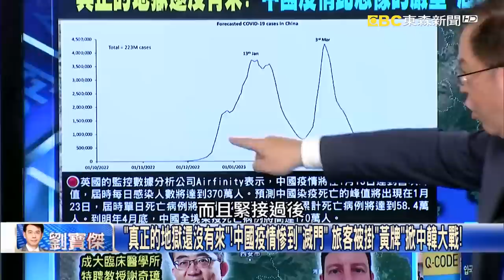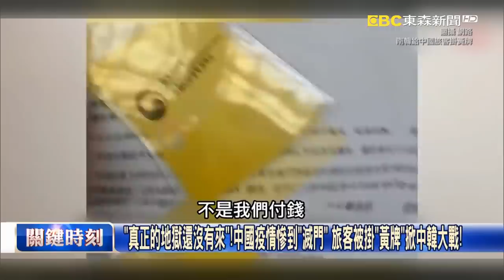「真正的地獄還沒有來」！中國疫情慘到「滅門」 旅客被掛「黃牌」掀中韓大戰！【關鍵時刻】20230111-2 劉寶傑 黃世聰 林廷輝 李正皓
殯儀館24小時運作…美衛星圖曝中國火葬場湧人潮 每天至少病歿5000人！？
中國旅客入境韓國走專門通道「掛黃牌」如遊街 赴日本「紅繩吊牌」做區分！？
告別親人僅2分鐘！美衛星圖曝中國四地火葬場前後對比 停車場異常擁擠…
中國大量患者因白肺而死… 曾強推一胎化各地出現獨生家庭「滅門」悲劇！？
北京方艙急轉改建焚化爐 廣東殯儀館人流增多「確診死亡海嘯」往南擴散？！
中國旅客入境「脖掛黃牌關小黑屋」如罪犯？ 林：資訊不透明，各國要求自保！
美日聯手守得住台灣！？ CSIS台海兵推仍有「萬名解放軍登陸」只能靠國軍！？
台海戰將不具備「烏克蘭模式」！ 華府智庫呼籲開戰前海陸空全面武裝台灣！
CSIS兵推美軍反艦飛彈成扭轉戰局關鍵 AGM158搶先摧毀解放軍登陸部隊！？
美軍「海軍沿岸戰鬥部隊」協防日本離島、台灣 馬毛島與航母組「防中鐵壁」！